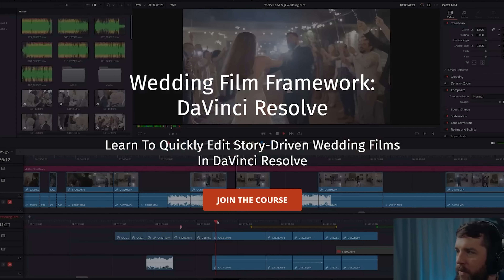DaVinci Resolve - A Premiere Pro Editor's Perspective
I’ve been using Adobe Premiere Pro since CS5 way back in 2010! But in the last several years, I've also been learning DaVinci Resolve. Here are my thoughts on DaVinci Resolve from a Premiere Pro user's perspective!

🎥 This video was edited by my friends at Bride&Groom Video, and they would love to help you edit your wedding films! Use coupon "MATT99" for $99 off your first edit from them

Music licensing sites I recommend:
🎤 Track Club (get 1 month FREE with this link!)

0:00 Join Wedding Film Framework for DaVinci Resolve!
0:55 How Similar DaVinci Resolve Is To Premiere Pro
1:57 Adobe's Creative Cloud Apps VS DaVinci Resolve All In One
4:09 What Resolve Has Added
5:03 What Resolve Is Missing
6:56 Does Resolve Crash As Often As Premiere Pro?
8:27 Why Resolve Handles Crashes Better Than Premiere
10:19 Want to learn DaVinci Resolve?

I’m required to state that I'm a part of affiliate programs for Amazon, B&H, Best Buy, Adorama, SoundStripe, ArtList, Sweetwater, Musicbed, Track Club, and Adobe and that some of the links above are affiliate links.